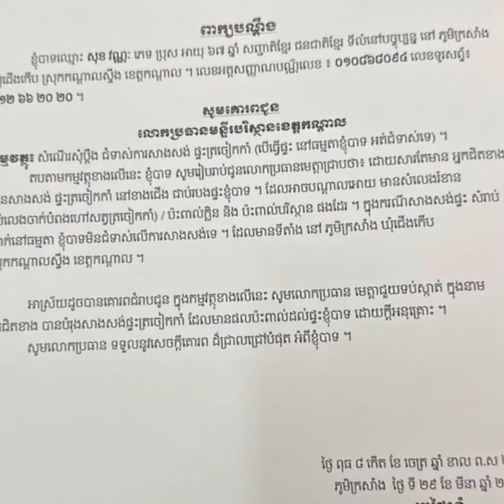ចៅហ្វាយស្រុក ហ្នឹង យ៉ាប់តិចហើយ!